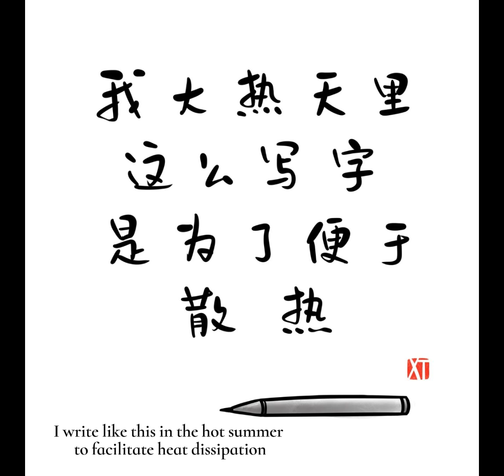The most comfortable life in the hot summer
說出我們的故事101 YangGoGo漫畫系列 Comic Series 幽默風趣 溫暖治愈